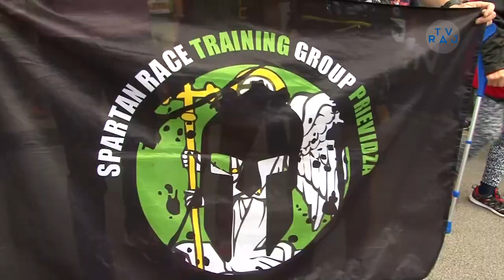Beh v Súľove aj s Kuzminovou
7. ročník a ten opäť nesklamal. V Súľove sa konalo siedme pokračovanie Behu Súľovskými skalami, na ktoré si našla cestu vyše 1000cka účastníkov.